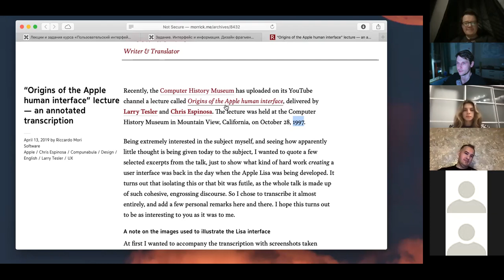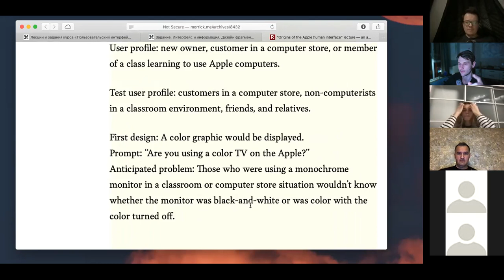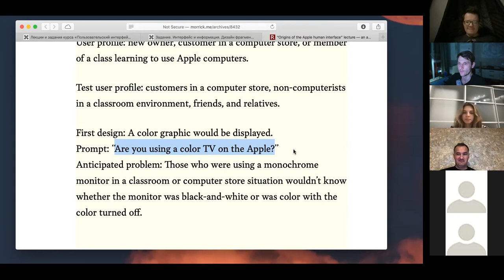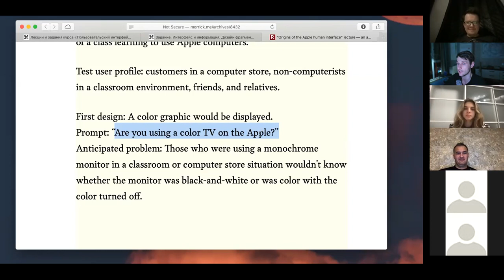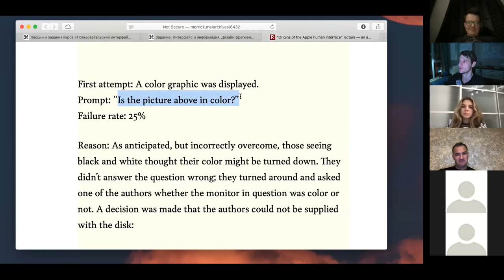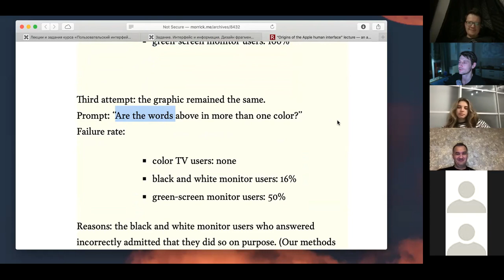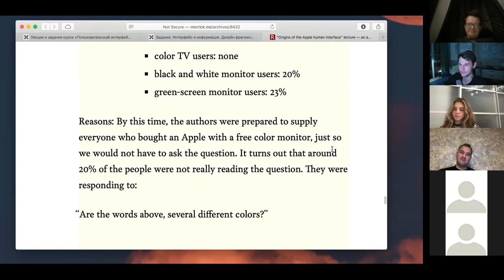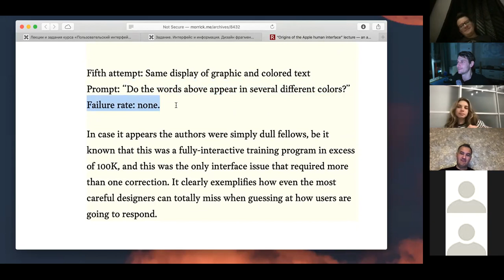На курсе: исследование о тексте в интерфейсе Эпла (1980-е)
О важности хорошей формулировки в интерфейсе. Показываю историю о том, как Эпл пытался спросить у человека, цветной ли у него телевизор. Казалось бы, простой вопрос. Но отвечать на него правильно стали только после нескольких изменений формулировки.

Записано на курсе «Пользовательский интерфейс и представление информации» 3 декабря 2021 года. Программа и запись:

00:00 Чё за статья
02:02 Поиск формулировки